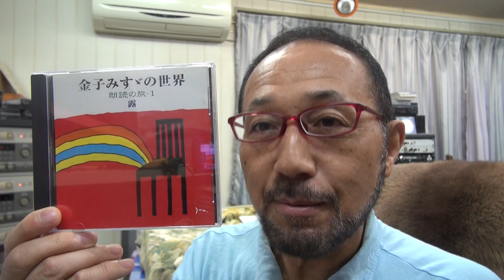１２月３日西村直記 ウイナースタジオからBGM「金子みすゞの世界 朗読の旅Ⅰ～露」朗読：紺野美沙子 作曲：西村直記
数波１２月は、『感謝の臆（こころ）、想いやりの臆、自立の臆』。今日のことばは「素直の波動」初めての試み、１年間の暦の音楽を作曲。今年制作したＣＤアルバム「数波432Hz未来～調和シ­ンフォニー」発売中。愛媛県松山市生れ。東京藝術大学卒。もと愛媛大学講師。作曲家、­演奏者。世界でたった一人の音楽巡礼者。『自然の声を旋律に載せて伝える魂の奏者』。90年12月日本人として初めてバチカンでロ­ーマ法王の前で謁見演奏、97年5月カーネギーホールデビュー。０１年５月NY国連本­部で平和コンサート。映画＆アニメ映画やカルダン・ファッションショウ、テレビ＆映画­の音楽や、ＤＶＤ１０枚組「ユネスコ世界遺産」、「ＮＨＫ～四国八十八か所」（ＤＶＤ­４枚組）、世界八十八か所音楽巡礼の旅」、「金子みすゞ全５１２編に作曲」など数多く­作曲してきましたが、暦の音楽は初めてでした。いちど全曲を通して聴いて頂ければ幸い­です。名刹からの作曲演奏の依頼も数多く、何かにつき動かされながら、音楽の力を信じひたす­ら人の心に訴え続けている。巨匠若松孝二映画監督が最初で最後のドキュメンタリー番組で西村直記の演出を手掛けた­。